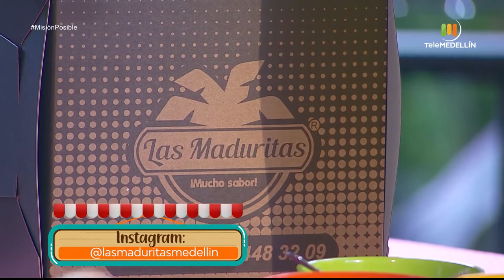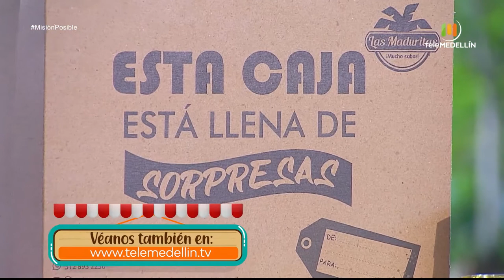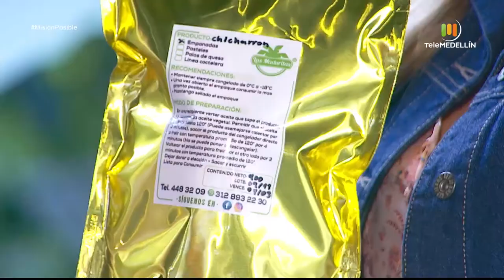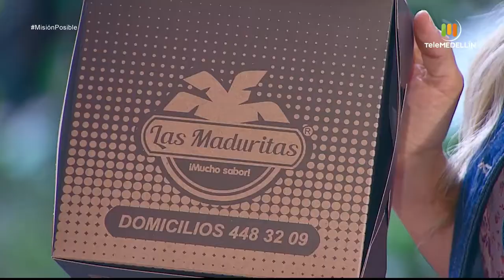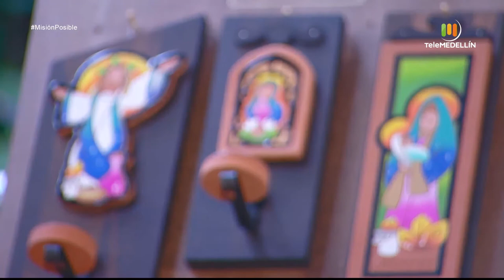Taty henao design, Las maduritas y Arte color tierra [Misión posible] Telemedellín